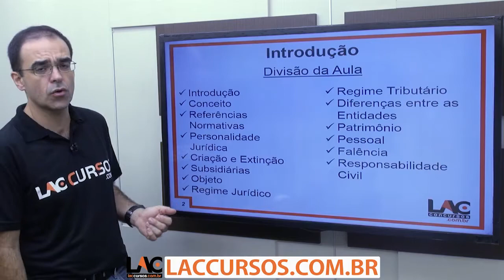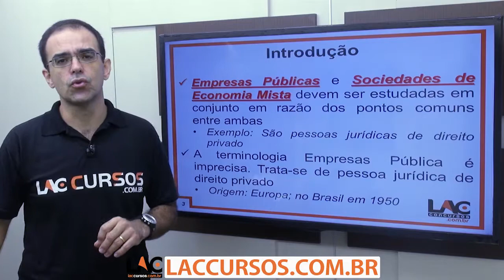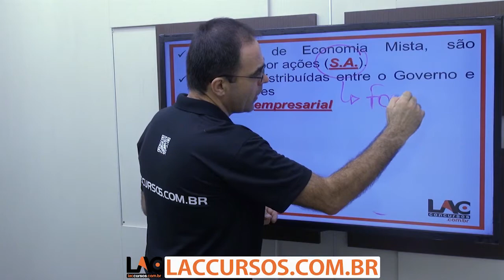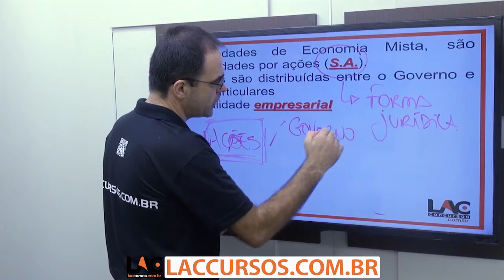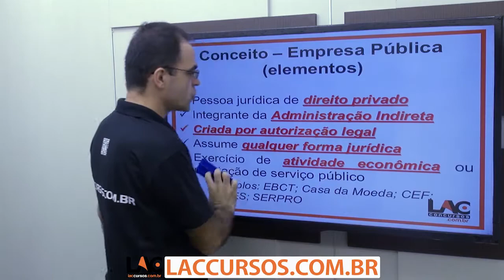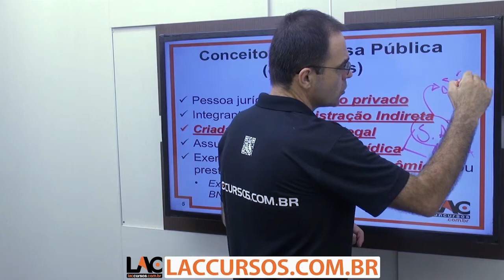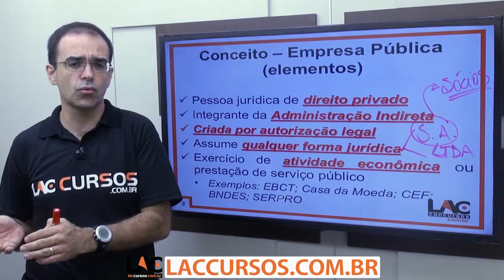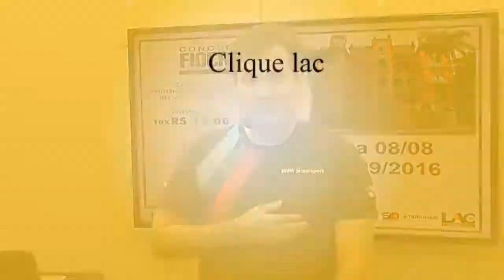Aula 20/40 - Concurso FIOCRUZ 2016 - Sociedade de Economia Mista - Empresa Pública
Curso ONLINE para o concurso da FIOCRUZ - 2016
Cargo: Assistente Técnico de Gestão e Saúde
Investimento: 10 X de R$ 15,00
Acesso: 100 dias